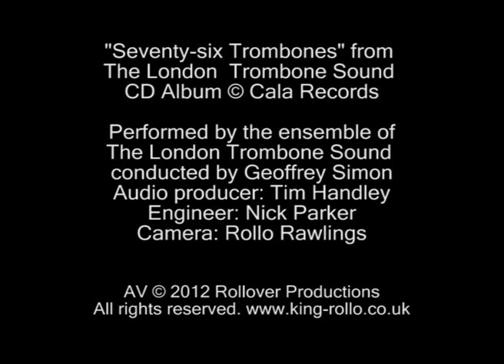Recording "76 Trombones"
Shot in 1995 at an audio recording session in London of 76 trombonists gathered to record this Meredith Willson composition, here arranged by Eric Crees, for Cala Records. The track appears on Cala's CD Album, "The London Trombone Sound". All commercial rights reserved.

NOTICE: False or fraudulent claims are accepted subject to licence as